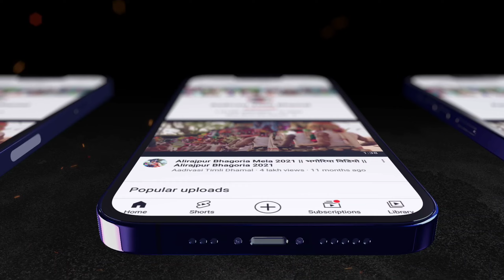Kam Kam Pagle Madi Padharo Re || नवरात्रि गरबा वीडियो Navratri Garba Video Lodani 2022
This video is just entertainment Not for any other .Reavideo

navratri garba,garba,
gujarati garba songs,
garba songs,navratri,
non stop garba,garba dance,
navratri special,
garba song,
kinjal dave navratri garba,
navratri nonstop garba,
garba 2022,nonstop garba,
live navratri garba,
navratri garba 2022,
navratri dj garba,
navratri na garba,
navratri garba songs,
navratri garba dance,
maa garba navratri,
soormandir garba,